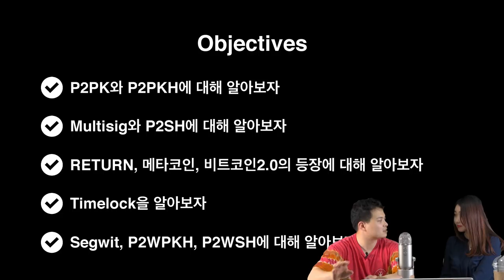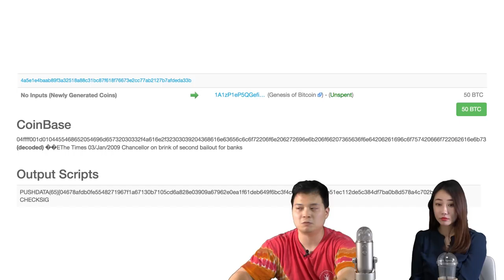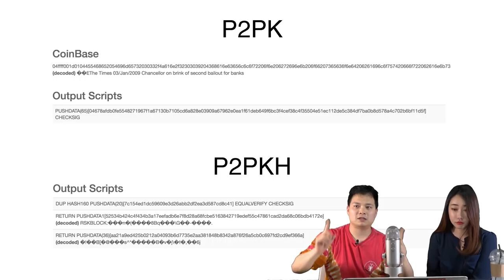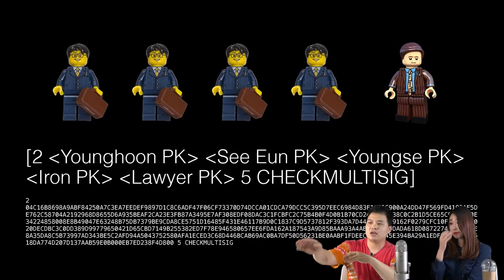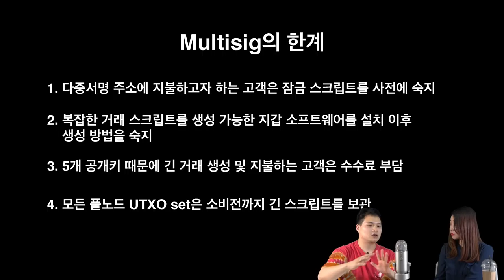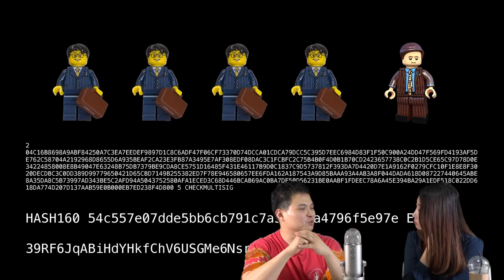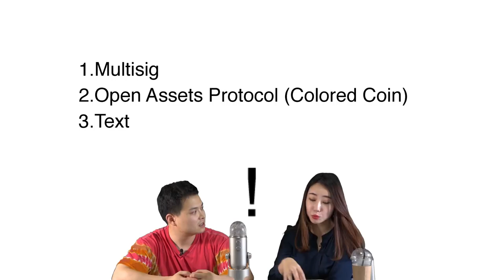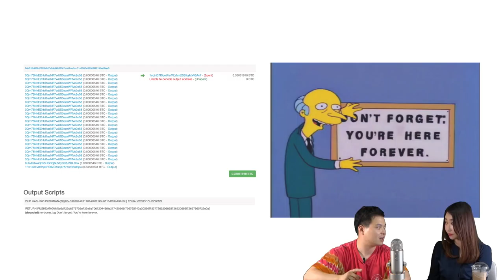에피소드6 上: 비트코인 스마트 컨트랙트 - 잘 알려지지 않은 거래 종류 7장